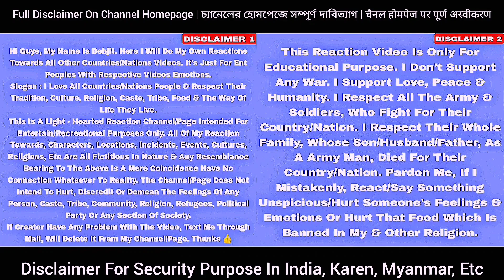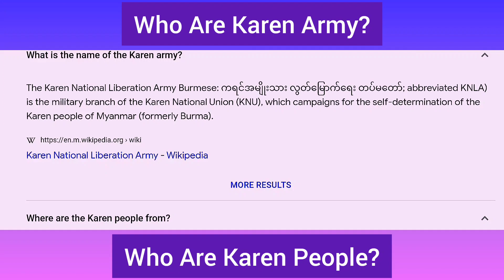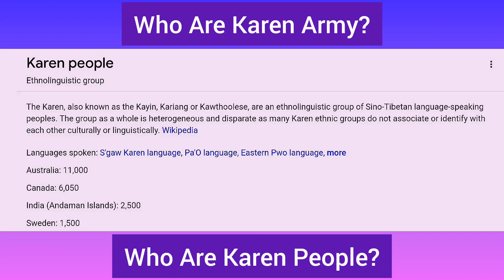Karen Country Song "K.N.A" By Yotha Kwethu | Reaction!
➡️ Video Credit : Yotha Kwethu Channel (YouTube Channel)

🎥 **Title: [Karen Country Song "K.N.A" By Yotha Kwethu Reaction]**

🔍 **Description:**
In this video, I provide my reaction and commentary on footage related to the Karen Army, the armed wing of the Karen National Union (KNU) in Myanmar. As we explore the events and struggles faced by the Karen people and their armed forces, I aim to provide context, analysis, and thoughtful commentary on the complex political and humanitarian issues surrounding the Karen conflict.

Through this reaction, I hope to shed light on the experiences and resilience of the Karen people, who have long fought for autonomy and rights within Myanmar. My intention is to approach this topic with sensitivity, respect, and a commitment to understanding the broader context of the Karen Army's struggle.

Please note that this video contains potentially sensitive content related to conflict and political unrest.

🌈 Social Sites Of Wigenda Reacts 🐳

🔔 WigendaReacts Goal Is To Credit The Original Links To The Content Featured In Its Shows.

➡️ YouTube Tags ⬅️

🔎 Wigenda Reacts - Karen Country Song "K.N.A." by Yotha Kwethu. [OFFICIAL MUSIC VIDEO]